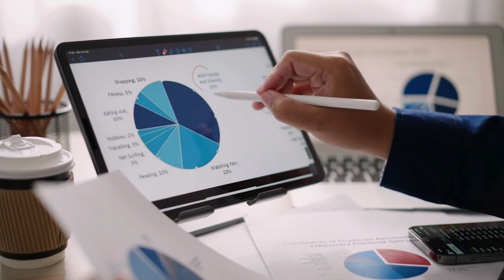Neurofeedback Is Exactly What You Need! w/ Dr. Trish Leigh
Your wait for better mental health is over!

Neurofeedback is an advanced piece of science and technology that has been proven to improve functioning in the brain, therefore improving brain disorders such as anxiety, ADHD, and depression.

At the root of all brain disorders lies a brain that is not performing productively. If the speeds are running too fast or too slow, it can cause attention issues, memory problems, trouble focusing, fatigue, sleeping issues, and much more. Neurofeedback works to regulate these speeds and optimize brain performance so that your brain is no longer in control of you.

CHAPTERS
00:58 Why Neurofeedback Works
01:22 What A qEGG Brain Map Is
02:34 Screen Dependency
03:07 How Neurofeedback Rewires The Brain
04:05 Neurofeedback Steps
04:47 How Neurofeedback Works
06:05 Neurofeedback Comes With Data
07:09 How Dr. Trish Leigh Can Help